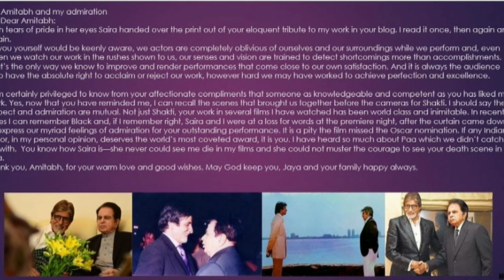अमिताभ ने किया दिलीप कुमार का पत्र सार्वजनिक | क्यों लिखा था बिग बी को पत्र?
Dilip kumar letter to amitabh bachchan